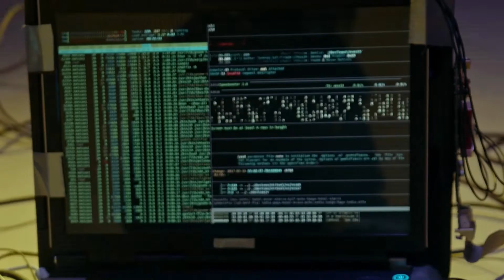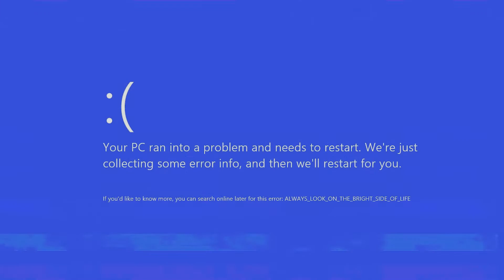Puppet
Thanks Pexels and @cottonbro for the video clips

Ok so this sounds ridiculous, but I took a lot of inspiration from the Valorant Tournament in Istanbul this year. During technical timeouts and breaks between games, the streams had these insane tracks from some artists I never heard of. After digging through some of these creator's albums and tracks, I got an insane want to make something similar but with my own twist to it.